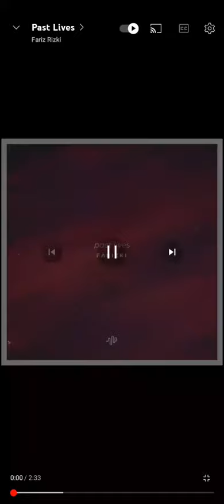THIS SONG US SO EMOTIONAL (PAST LIVES MUSIC VIDEO)